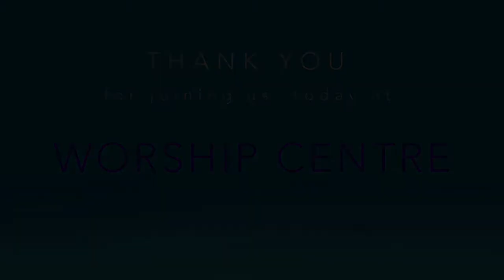Church In Your Home | Sunday 30 August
This mornings message
TRUST “NOT” ...
(Sunday Service 30 August 2020)

INTRODUCTION :
These are the Days of “The Shaking” ... Haggai 2;6-9, These are the Days of the destruction of the Ten Kingdoms ... Daniel 2;42-45, Soon ... there will be the Days the mountains collapse, Ps 46;2 (Revelation 8;8)

Who can we Trust? What an we Trust? What and Whom should we never trust?

Why is “trust” vital to human beings? Why is truth and trust  undermined? Who can you trust?? And what degree and with what boundaries do you trust?

POLITICIANS LAW MAKERS, Psalm 2
LAW ENFORCERS
PARENTS, MARITAL VOWS, FAMILY AND THE HOME
THE MEDICAL FRATERNITY ... “The Present Unrest” ... Abortion, Euthanasia … Experimentation
THE “CHURCH” ... numerous Scandals  and Abuses
THE MEDIA ... Manipulation of the Masses
CULTURE AND THE FASHIONS AND TRENDS OF CHANGE, Luke 21;33
SCHOOLS, EDUCATION AND EDUCATORS
THE JUDICIARY
CHILD CARE GUARDIANSHIP
THE BIBLE AND PREACHERS 1 Thessalonians 5;21, Acts 17;11
PRINCES, COMMUNITY ... JOHN 2;34-35, Psalm 118:9, Psalm. 146;3
PSYCHIATRY, COUNSELLING,
A FRIEND
THE LEGS OF A MAN, Psalm 147;9-10
IN YOUR OWN UNDERSTANDING, Proverbs 3;5-6

CONCLUSION: We are to “Trust” ... only One, Proverbs 3;5&6 and WHY? Because He’s trustworthy, we are to trust Him and we will
“not be afraid” ... Isaiah 12;2 (Luke 21; 26)

The exposure of once trusted Institutions and individuals is God refocussing us to “Looking unto  Jesus” … alone!